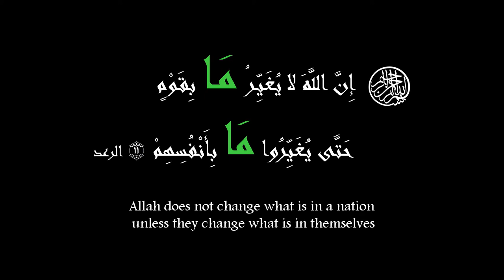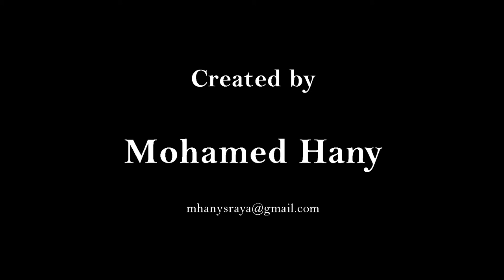El Ma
animated short film , i used Smith Micro Moho 12 and Adobe Premiere , about emigration ,who wants changes must to change himself first .